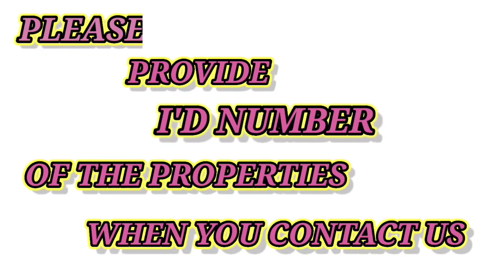"[83 VIDEO]"G+1 HOUSE FOR SALE IN GUNTUR.... RENT 25,000/-IS COMING....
Independent house apartments flats plots duplex houses Villas commercial buildings commercial plots . WE ARE DEALING IN , INDEPENDENT HOUSES ,

MESTATE'S DEALING IN 2bhk 3bhk 4bhk apartments newhouse oldhouse independenthouse Ventures investingventure , below25lakhs below35lakhs below50lakhs below1crore below2crore etc...

TIMING TO CALL : 9 AM TO 9PM .
VISIT TIME : 7AM TO 6PM.

M ESTATE'S.
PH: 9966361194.